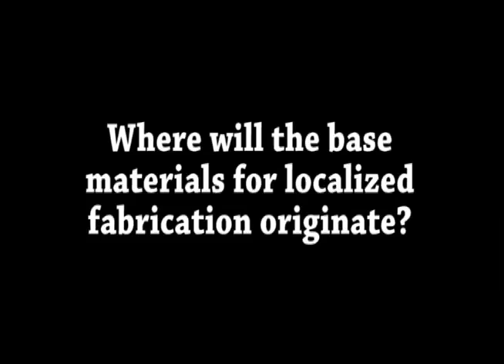Open Source Ecology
Presentation by Marcin Jakubowski, TED Fellow and Founder of Open Source Ecology. Marcin was visiting Oberlin and Cleveland to present his Global Village Construction Set- Low Cost Tools for Skill-Based, Eco-Agricultural Community Builidng. Addresses new ideas about merging manufacturing with regenerative agriculture, creating local models for flexible fabrication to power local economies. To see his full talk at Oberlin, go